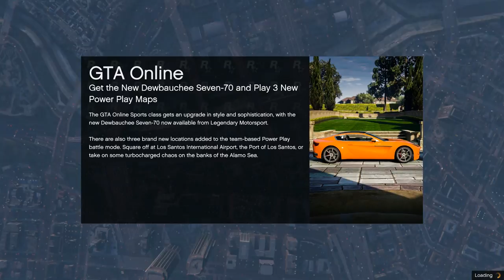Let's Play GTA5 Online: Racing the Custom Sabre Turbo N Stuff Doin' Custom Stunts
Finally Got to race the Custom Sabre Turbo, among other things.